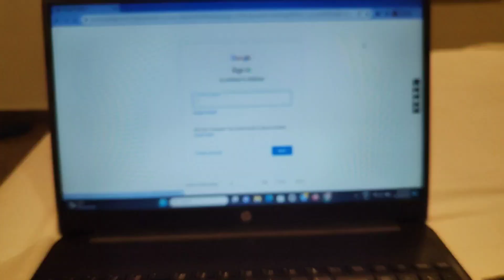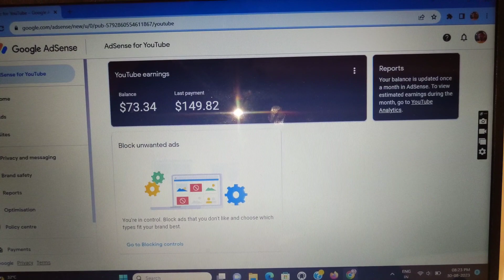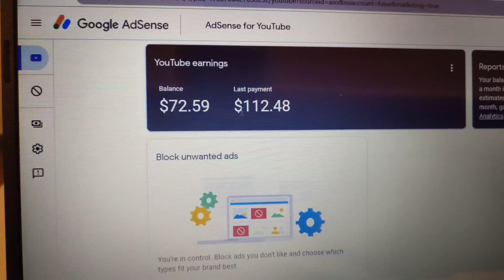আমি ইউটিউব থেকে কত টাকা মাসে পাই ? My Daily vlog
আমি ইউটিউব থেকে কত টাকা মাসে পাই

Vlog video
vlog